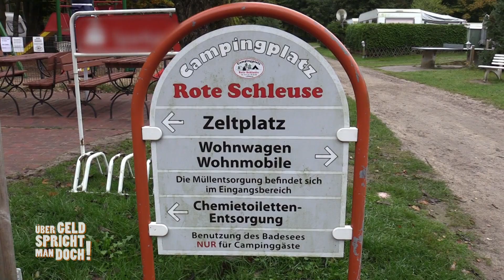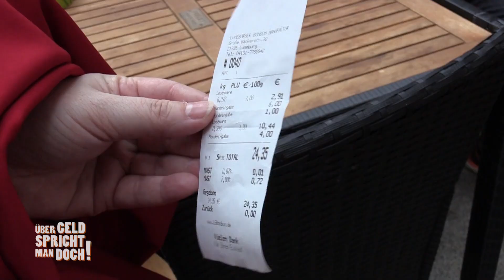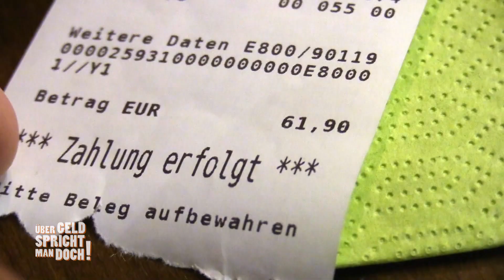Ab in den Urlaub! Sie planen mit einem Budget von 1.000€ | Über Geld spricht man doch! | Kabel Eins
Auch im Urlaub plant und strukturiert die Familie Berkenheide den Tag. Insgesamt ist dafür ein Budget von 1.000€ vorgesehen. Was ist am Monatsende noch auf dem Konto?

Inflation, Preisspirale, alles wird teurer! Die gestiegenen Preise bekommen vor allem Familien mit niedrigen Einkünften zu spüren. Aber über Geld spricht man nicht. Unsere Finanzen sind eines der größten Tabuthemen in Deutschland – doch in "Über Geld spricht man doch!" wird bei Kabel Eins genau damit gebrochen: Elf Familien aus unterschiedlichen Einkommensklassen lassen sich auf ein einzigartiges Experiment ein und legen ihre Vermögensverhältnisse offen.